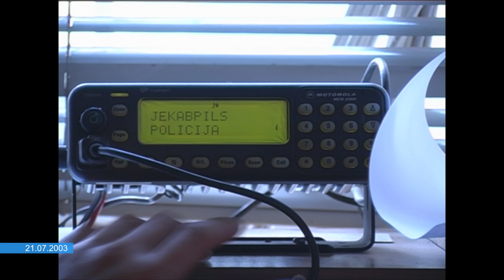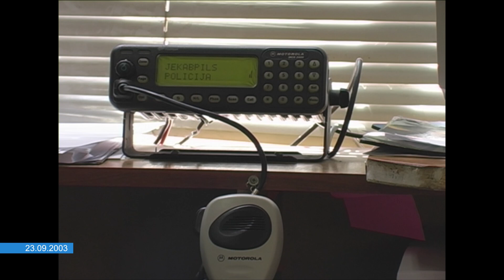VDTV arhīvs 2003. gads